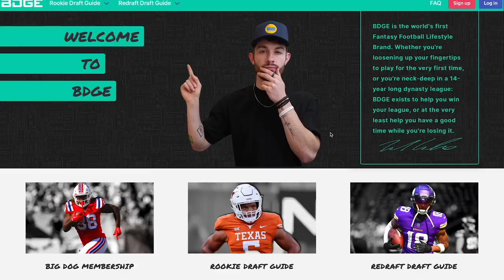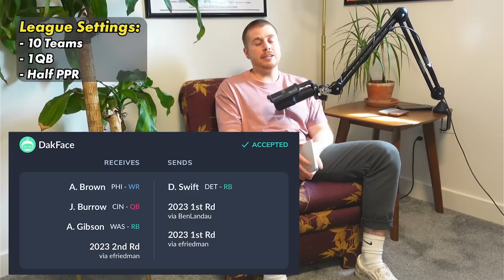Grading Your Dynasty Trades from A-F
Evaluating the Most Interesting Dynasty Trades You Submitted